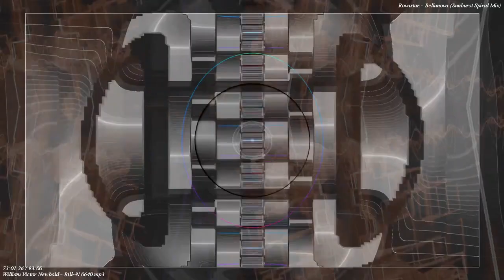[EPILEPSY WARNING] Movie 22 11 19 20h20m52s 12m12s videos upload playlist *Photosensitivity Warning*